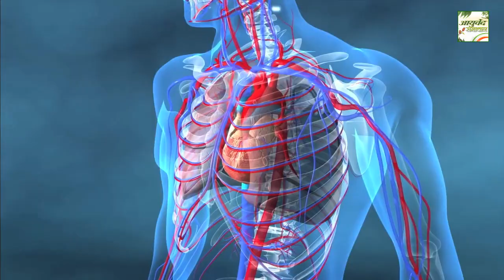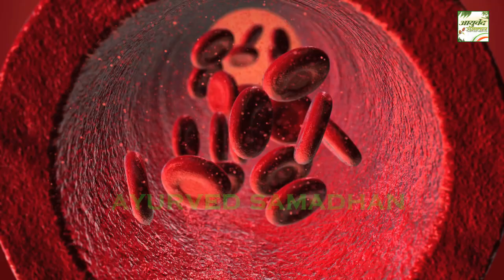सुबह खाली पेट गुड खाने से जड़ से ख़त्म हो जाते हैं ये खतरनाक 10 रोग // Jaggery On Empty Stomach